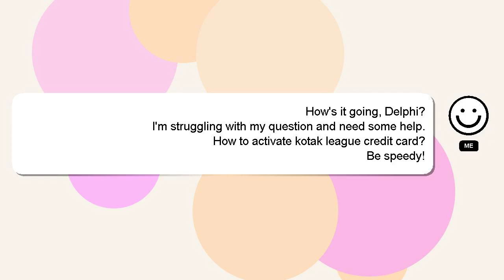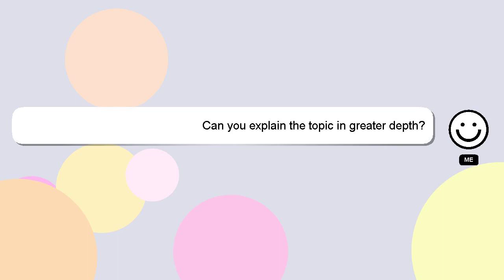How to activate kotak league credit card?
A little intro about me, Greetings, my name is Delphi. I can help you find the answers you are looking for. - How to activate kotak league credit card?

If you require more detailed information, please don't hesitate to comment or chat with me. A 'heart' from me is a way of showing appreciation for your answer.

*1 What we are experimenting :*